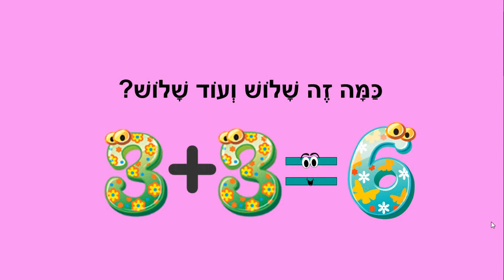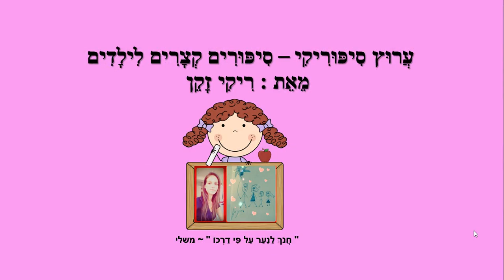רום עושה חשבון - מספרים עד עשר - כתבה: ריקי זקן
רום עושה חשבון
סיפור ילדים